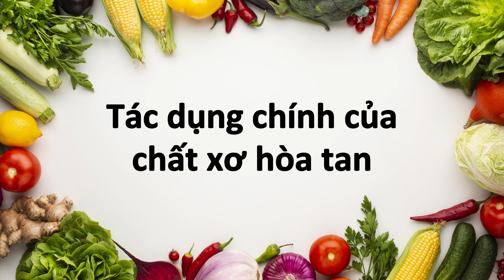Chất Xơ Hòa Tan Là Gì Và Có Tác Dụng Gì Cho Sức Khỏe? | Tuấn Thầy Thuốc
🌟 Chất Xơ Hòa Tan Là Gì Và Có Tác Dụng Gì Cho Sức Khỏe? 🌟

Chất xơ hòa tan không chỉ giúp nhuận tràng và ngăn ngừa táo bón mà còn mang lại nhiều lợi ích tuyệt vời khác như hỗ trợ giảm cân, kiểm soát đường huyết và giảm cholesterol. Cùng tìm hiểu chi tiết nhé!

🔹 Hỗ trợ nhuận tràng và ngăn ngừa táo bón
Khi hấp thụ nước, chất xơ hòa tan tạo thành lớp gel mềm trong ruột, giúp làm mềm phân và dễ dàng di chuyển qua đường tiêu hóa. Điều này đặc biệt hữu ích cho những ai bị táo bón mãn tính, giảm thiểu nhu cầu dùng thuốc nhuận tràng.

🔹 Kiểm soát đường huyết hiệu quả
Chất xơ hòa tan làm chậm quá trình tiêu hóa và hấp thụ carbohydrate, giúp ổn định đường huyết, đặc biệt quan trọng đối với người mắc tiểu đường. Nó ngăn ngừa sự gia tăng đột ngột của đường huyết sau bữa ăn, giữ năng lượng ổn định và giảm mệt mỏi.

🔹 Giảm cholesterol và bảo vệ tim mạch
Chất xơ hòa tan liên kết với cholesterol trong ruột, loại bỏ qua phân, giúp giảm mức cholesterol xấu (LDL) và nguy cơ mắc các bệnh tim mạch. Điều này cũng góp phần duy trì huyết áp ổn định và bảo vệ sức khỏe tim mạch.

🔹 Hỗ trợ giảm cân tự nhiên
Chất xơ hòa tan giúp tạo cảm giác no lâu hơn, làm chậm quá trình tiêu hóa và hấp thụ thức ăn. Điều này giúp giảm lượng calo tiêu thụ mà không cần tuân thủ các chế độ ăn kiêng khắt khe, là giải pháp tự nhiên cho những ai muốn kiểm soát cân nặng.

🔹 Cải thiện hệ vi sinh đường ruột
Chất xơ hòa tan là nguồn thức ăn quan trọng cho các lợi khuẩn trong đường ruột, giúp duy trì cân bằng hệ vi sinh, cải thiện chức năng tiêu hóa và tăng cường sức khỏe tổng thể. Hệ vi sinh đường ruột khỏe mạnh còn giúp tăng cường hệ miễn dịch, ngăn ngừa các vấn đề tiêu hóa và bảo vệ khỏi bệnh tật.

Chất xơ hòa tan không chỉ tốt cho hệ tiêu hóa mà còn là yếu tố quan trọng cho một sức khỏe toàn diện!
"Music from Uppbeat (free for Creators!)